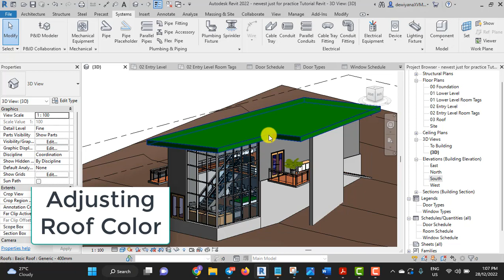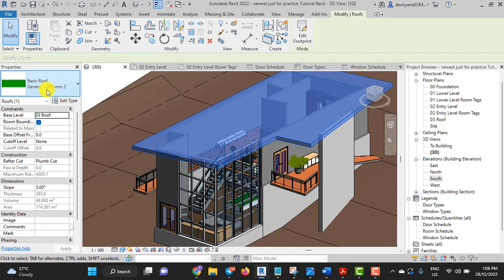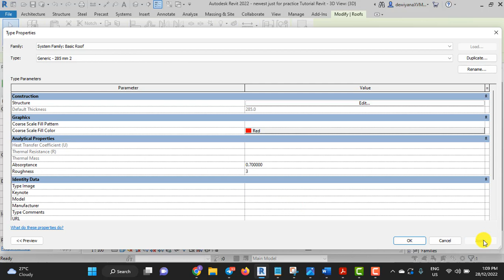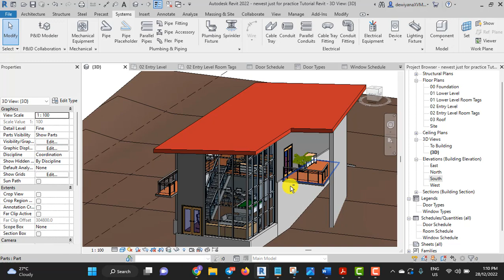BSR514 Revit Tutorial 20 Adjusting Roof Color